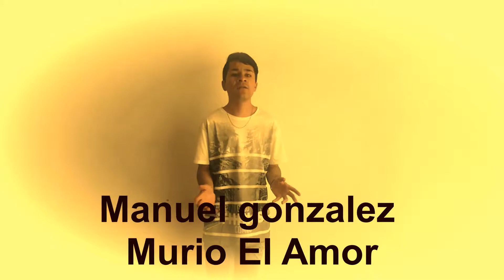Manuel Gonzalez - Murió El Amor (En Vivo)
Video Musical, Manuel gonzalez presenta, Murió El Amor.[EN VIVO]